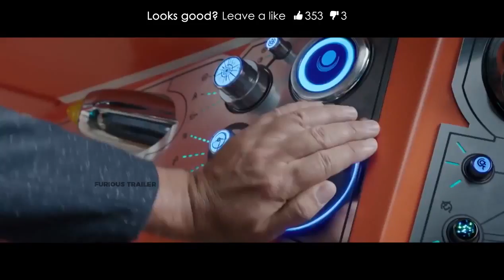Thor 3: Ragnarok (2017) - Türkçe Altyazılı Resmi 3. Uluslararası "Doctor Strange" Fragmanı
ALTYAZI İÇİN: Videonun ayarlarına girip "altyazılar" tuşuna basarak Türkçe altyazıyı açabilirsiniz. Thor 3: Ragnarok, 3D, D-BOX, 4DX ve IMAX 3D seçenekleriyle 27 Ekim'de sinemalarda olacak!